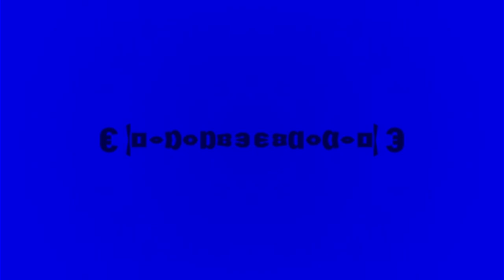(REQUESTED) JP, PL, SP, IT and RU Commercial Infinity Gold Logos (Pt 4.5) in G Major 14